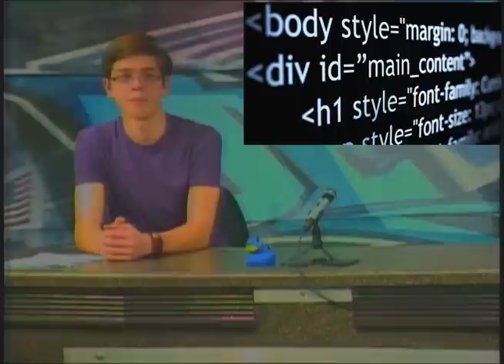12.12.14 announcements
12.12.14 announcements